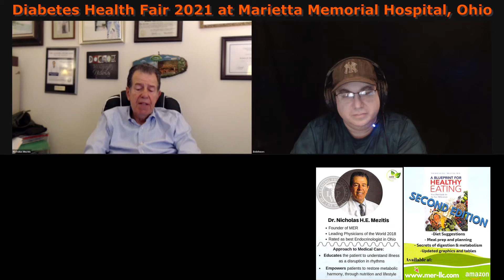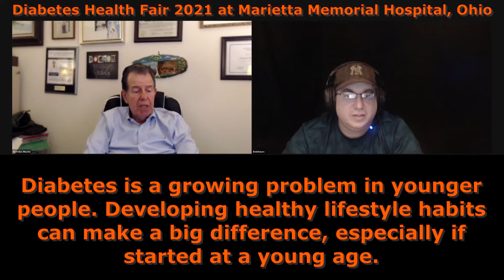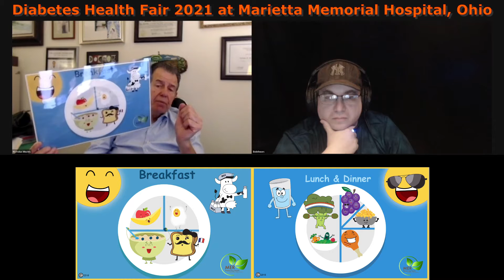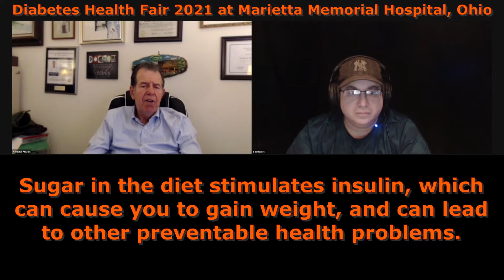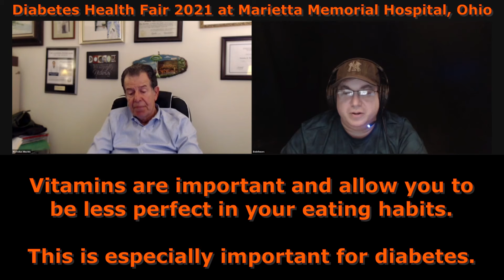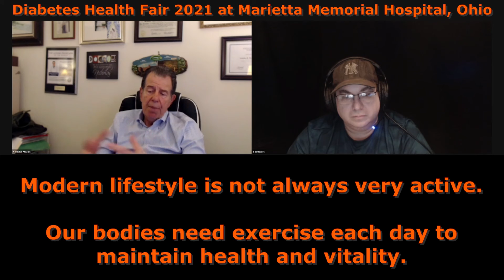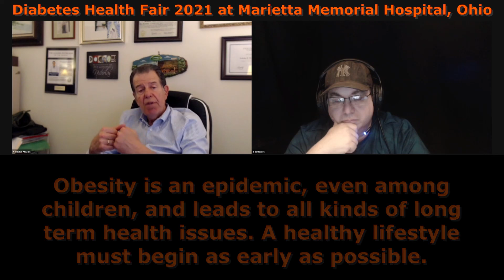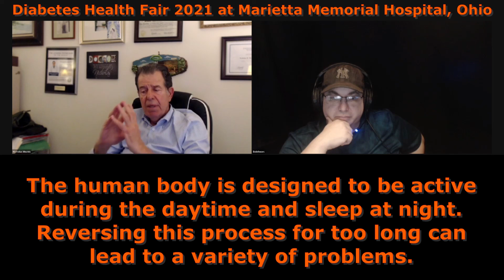Diabetes Health Fair 2021 With Dr. Nicholas Mezitis.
Dr. Nicholas Mezitis joins us for a conversation about health, nutrition, and diabetes prevention, and will also be presenting information at the Diabetes Health Fair 2021 at Marietta Memorial Hospital, Ohio.